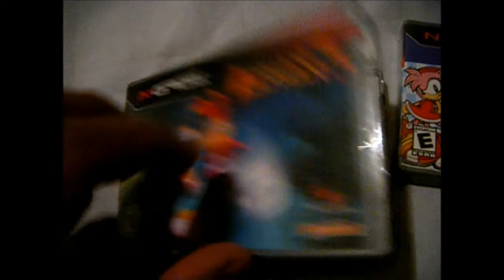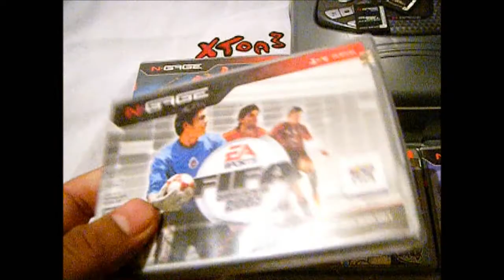Adiciones a mi colección de N-gage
Nuevas compras de esta portátil.